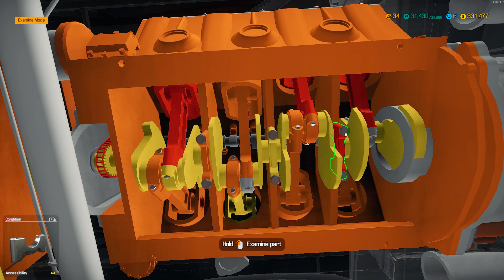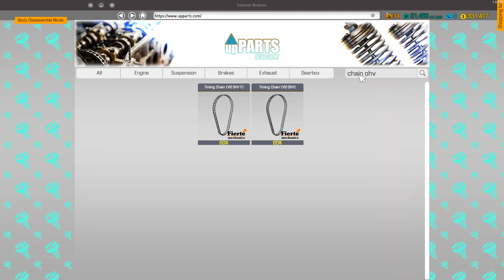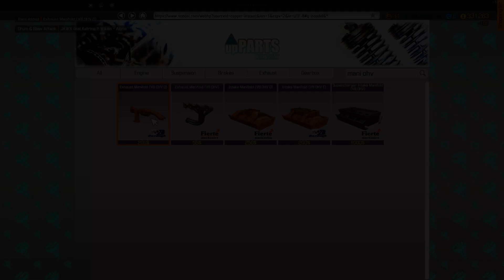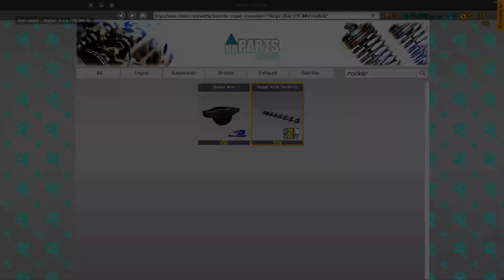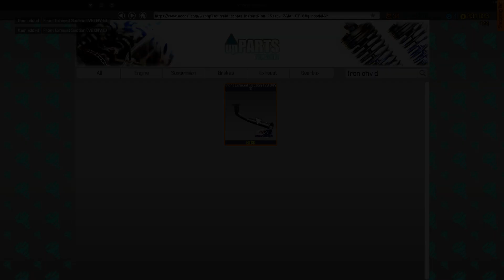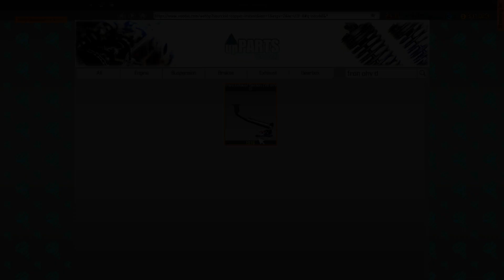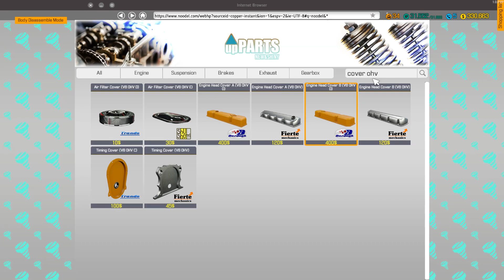Tempest Magnum Flatface Proto / Dodge Charger Daytona - Car Mechanic Simulator 2018 gameplay 76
This is a "Car Mechanic Simulator 2018" gameplay video in which I complete a normal order by fixing the engine and exhaust of a Tempest Magnum Flatface Proto (based on the Dodge Charger Daytona from 1969)

Cheers!